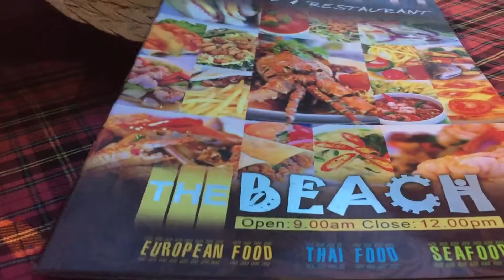Phuket, Thailand - Patong Beach (Drinking from a Coconut)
I was drinking at The Beach at Patong Beach in Phuket, Thailand. They were pretty good for the drink selection.